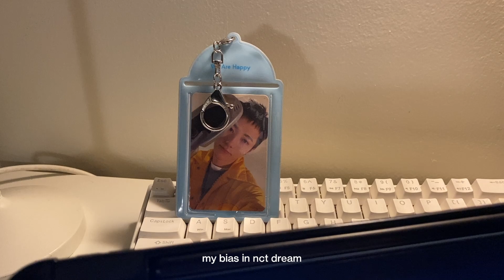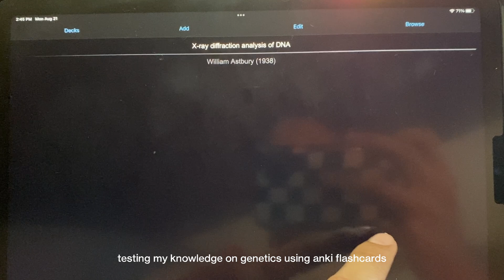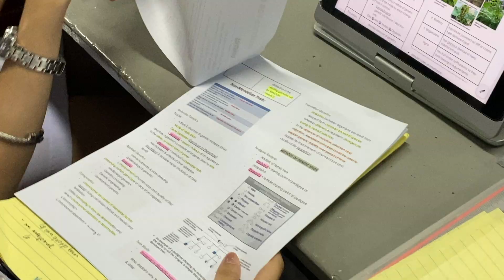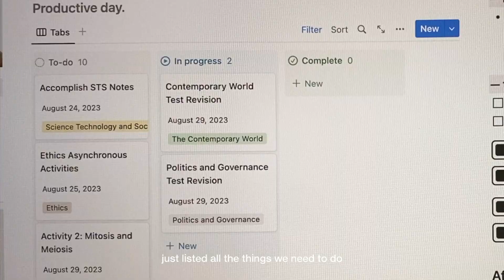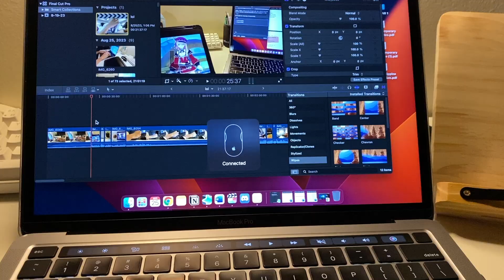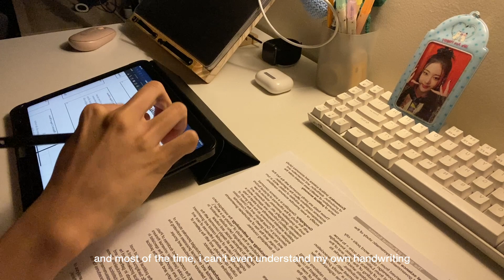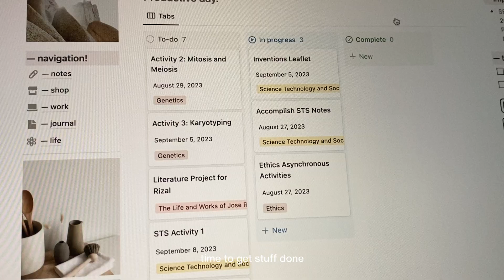productive study vlog 📚🎧 waking up at 4am, university life, study cafes, digital notes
Thanks for stopping by! This week has been very productive! I absolutely loved the moments of studying with my friends in a cafe near our uni! I also tried some of their foods, which were good so far. My favorite would be the clubhouse sandwich. Too bad I couldn't film everything because I kept forgetting it (smh). Hopefully, I can film more about my life in next week's video, especially my mornings! Expect more study videos from me because our preliminary examinations are coming (omg). So yeah, I hope you guys enjoy this video. Make sure to watch it while you're studying!

↳ what’s your nationality? i’m Filipino ^^
↳ what educational program are you in? i’m in dentistry program!
↳ likes? kpop, watching movies, and study vlogs

university life, study with me, waking up early, dental student, dentistry, study vlog, school vlog, weeks of my life, college student, waking up at 4 am, college life, college diaries, uni life, productivity vlog, productive